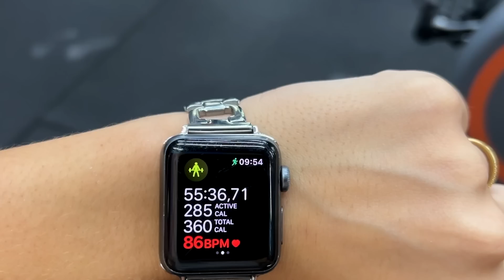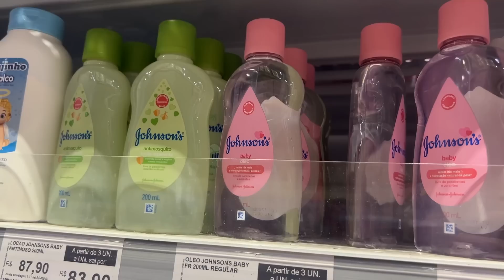PASSEI MAL E DESMAIEI NO RESTAURANTE | *explicando o que aconteceu!*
VITAL BELLA

Cupom: AMANDA

cupom: AMANDA
10%OFF

VITAL BELLA

Cupom 5%: AMANDA

COMO FAZER DIETA FLEXÍVEL:

CONFIRA AS 4 AULAS gratúitas e entenda todo o conceito da Dieta Flexível e como aplicar na sua vida.

INSTAGRAM ‣ @amandacurvelo